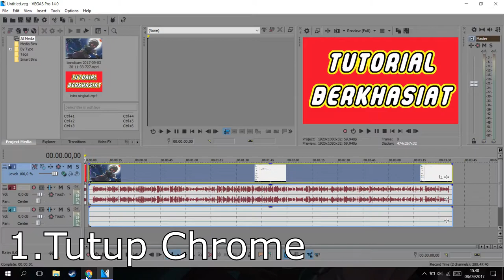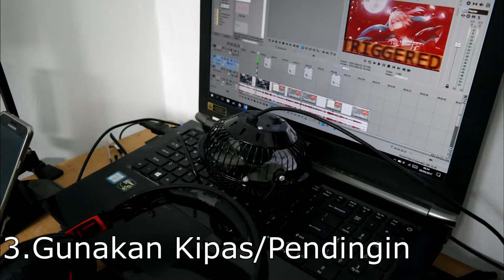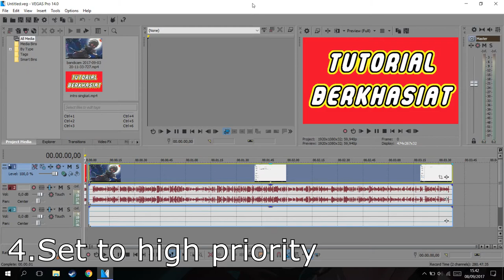4 Tips Mempercepat Waktu Render!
oke manteman!kembali lagi bersama si saya dan kali ini saya akan memberikan tips sederhana bagaimana cara mempercepat/mempersingkat waktu render.tips sederhana ini juga berguna bagi kalian yang anak multimedia,youtuber,3d animasi dan masih banyak deh,juga bisa digunakan untuk vegas,after effect,camtasia,photoshop?!.

PSU : Gardu Listik
VGA : Bawaaan Mobo
FAN : Kipas Turbin
Processor : AMD Athlon x64 0.1 GHz
Motherboard : Motherboard Mati
HDD : Harddisk PS2
Casing : Kardus&Triplek
Monitor : GG 55 inch Curved Edition
Memory: 128MB Cap Tiga Setang
Headset : Samsul Wireless Edition(Emang gak ada kabel,karena digunting)
Mouse: Virtual Mouse
Keyboard: Virtual Keyboard
Kursi: Kursi Taman